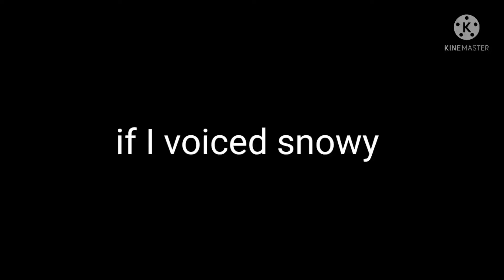if I voiced: snowy (village of objects)